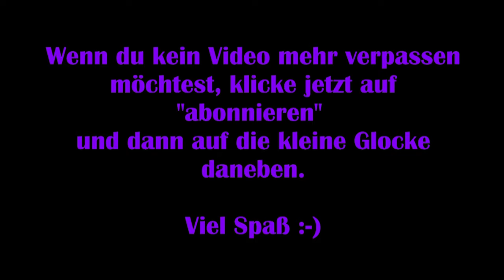Final Fantasy Online [Deutsch] #41 – Dungeon: Kupferglocken-Miene [Lets Play] FFXIV